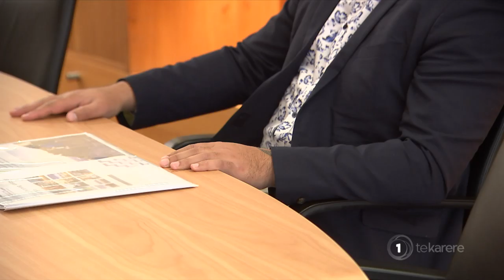Civil Defence Minister to include marae in disaster management plans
With three new ministerial portfolios to juggle Peeni Henare admits he's got his work cut out for him. The Tāmaki Makaurau MP was one of the two Māori caucus MPs who were promoted in the prime minister's reshuffle. And as Eruera Rerekura found out, the new civil defence minister plans to include more marae in the disaster management plan.